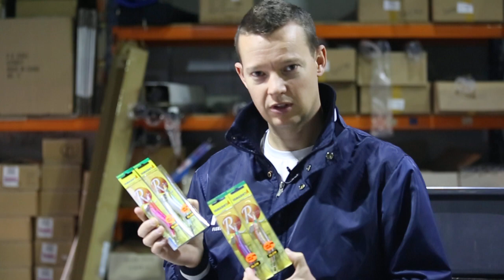Yamashita EGI SUTTE R squid jigs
Limited edition Yamashita EGI SUTTE R silky cloth in sizes 2.5 and 3.0. for more details.

Search EJ Todd to find other fishing videos like this.